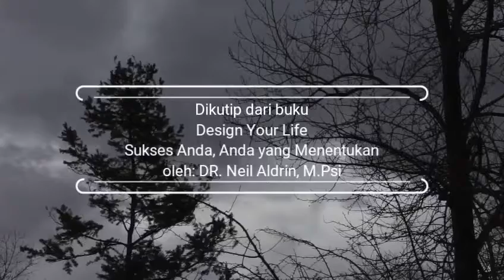Motivasi Hari ini | Kata untuk Jiwamu | Menunda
Apabila Anda menunda melakukan sesuatu sampai Anda yakin bahwa itu benar, kemungkinan besar Anda malah tidak melakukan apa-apa. -Win Borden-

Dikutip dari buku:
Designe Your Life
Sukses Anda, Anda yang Menentukan

Oleh DR. Neil Aldrin, M.Psi